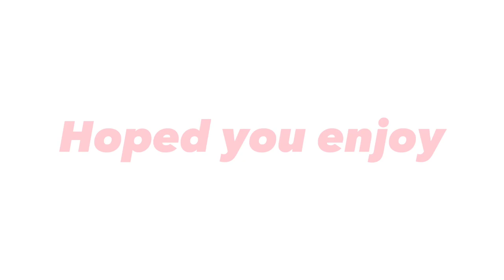Bowsette sped up and Mic hog